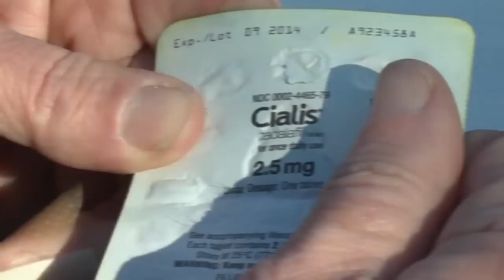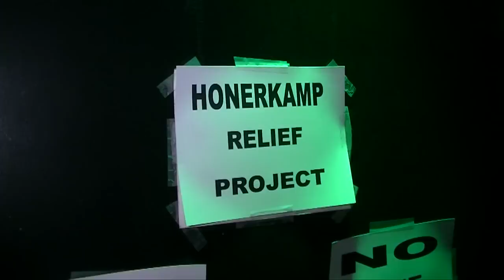Mr Amagansett 2013 Peter Honerkamp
After loosing the 2012 Mr Amagansett Pageant to Nick Kraus, Peter Honerkamp visits his doctor for medical advice.  Parody of Cilas ad.